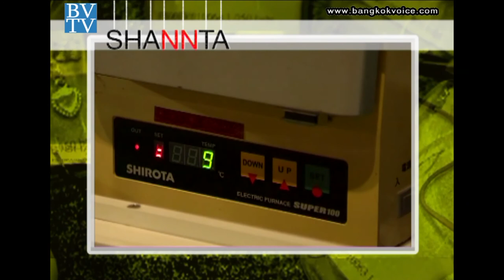คุยกันวันเสาร์ / ร้าน 'Shannta'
... ช่วง "Saturday Talk" คุณก๊อต..พาไปดูเครื่องประดับเงิน D.I.Y. ที่ร้าน 'Shannta' ซึ่งใช้นวัตกรรมใหม่ "นาโน ซิลเวอร์ เคลย์" โดยลูกค้าสามารถออกแบบและทำเครื่องประดับเงินได้ด้วยตัวเอง ในเวลาเพียงแค่ 2 ชั่วโมง